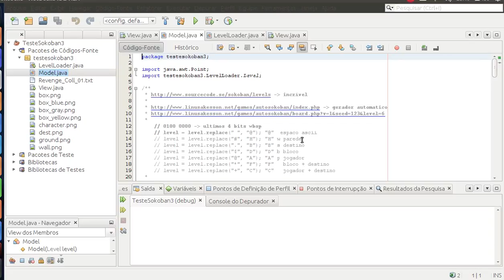Java 2D Game from scratch - 2D Graphics Sokoban (1982) test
Java 2D Graphics Sokoban (1982) game test that i've implemented some time ago :)